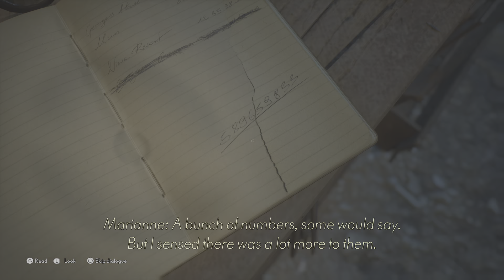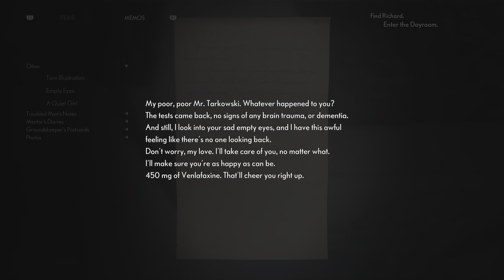The Medium episode 4 finally got the bolt cutters